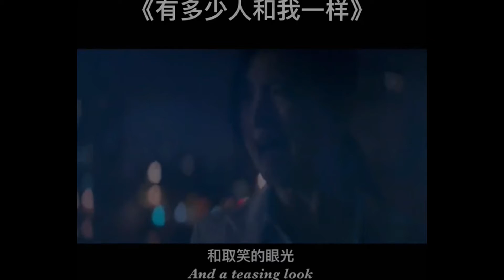百听不厌 《有多少人和我一样》抖音歌曲2019最火流行音乐MV高潮部份推荐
最火流行歌曲推荐、人氣排行榜(2019) 新的流行音乐2019 | 听得最多的歌曲 | 流行英文歌曲 2019 (07更新)

*本頻道視頻及圖片均來自網路，版權屬原作者所有，感恩分享，如侵版權，請告知刪除。謝謝！